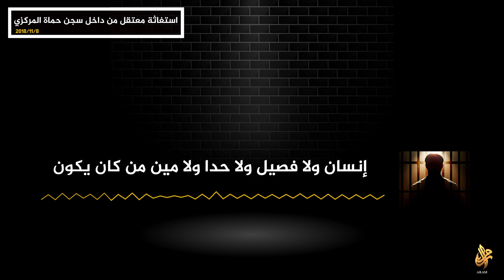استغاثة محكوم بالإعدام من سجن حماة المركزي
بعد أحكام الإعدام والمؤبد التي طالت معتقلين في سجون نظام الأسد .. صرخة محكوم بالإعدام يوجهها إلى العالم